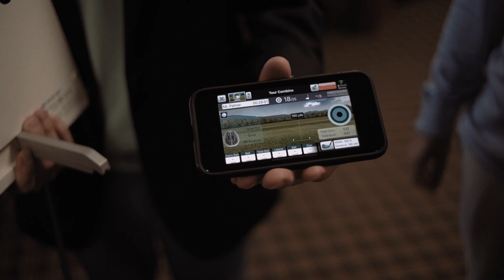Joey Pohle: We do things differently here.